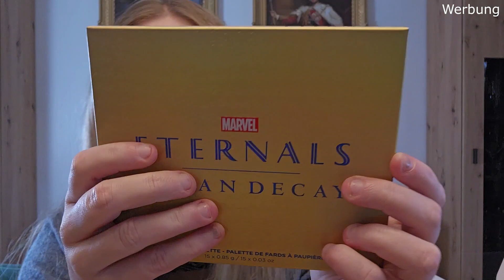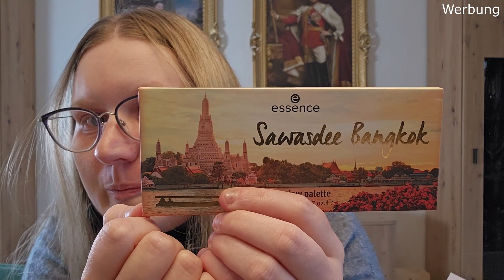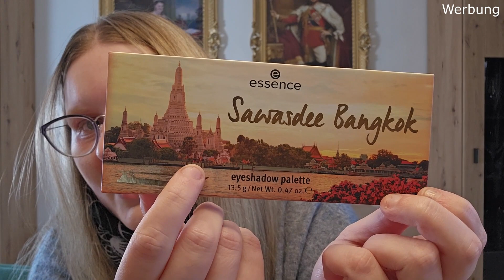Welche Paletten sind bei mir neu eingezogen? (Mini-Haul🛍) + Verlosung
Ich war shoppen🛍. Schaut doch gerne mal was so alles bei mir gelandet ist. Es lohnt sich, da ich auch wieder mal was verlose.😊

▶ In diesem Video gibt es eine Verlosung:
Eine Person kann die aktuelle Brigitte Box  gewinnen. Um an der Verlosung teilzunehmen musst du:

🍀 dem Video ein Däumchen nach oben geben 👍
🍀 uns einen netten Kommentar schreiben und den Verlosung verwenden und das weitere Kriterium, dass ich im Video nenne 😉

Die Verlosung startet mit Veröffentlichung des Videos und geht bis zum 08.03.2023, Ende 23.59 Uhr.
Der/Die Gewinner/in wird per Zufall ermittelt und per Antwort auf seinen/ihren Kommentar benachrichtigt.

YouTube hat nichts mit dem Gewinnspiel zu tun. Es wird ausschließlich von uns, Mr. & Mrs. Gnampf, durchgeführt. Die Verlosung ist ab 18 Jahren oder mit schriftlicher Einverständniserklärung der Eltern, falls ihr gewinnt. Die Verlosung gilt nur für Deutschland und Österreich. Der Rechtsweg ist ausgeschlossen. Keine Barauszahlung. Doppelte Kommentare werden von der Verlosung ausgeschlossen. Im Falle eines Gewinnes werden deine Daten ausschließlich von uns für den Versand verwendet.

Community-Richtlinien von YouTube (Beiträge, die sich nicht an diese Richtlinien halten, werden disqualifiziert.):

▶ EQUIPMENT:
Kamera: Samsung Galaxy S23 Ultra
Mikrofon: ZealSound Kondensator USB Mikrofon
Videobearbeitung: Movavi Video Suite 2023 Steam Edition
Bildbearbeitung: Adobe Photoshop Elements 2022